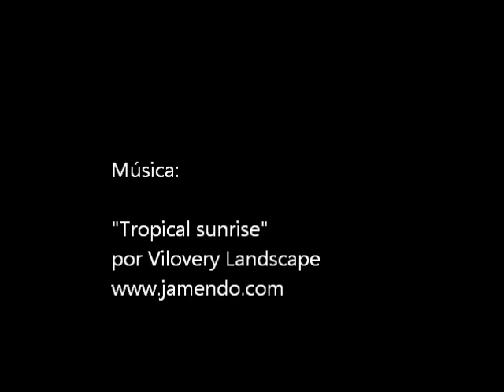Campaña de donación de sangre, Pérez Zeledón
La campaña de donación de sangre, organizada por el grupo Pérez Zeledón en Acción, fue todo un éxito.

Desde tempranas horas y hasta el mediodía, cientos de generaleños fueron llegando al Complejo Cultural a dar lo mejor de sí, sin esperar nada a cambio, solo por la simple satisfacción de servir y colaborar con el prójimo.

La Municipalidad local y los Guías y Scout colaboraron a mantener el orden en el lugar, por su parte el Banco de Sangre puso a disposición 20 camillas para la extracción de ese prestigioso líquido color rojo que circula por los capilares.

¡Muy Bien Pérez Zeledón! Una vez su gente demostró que el amor siempre es más fuerte.